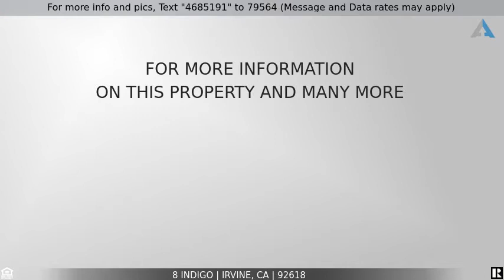Priced at $1,598,000 - 8 Indigo, Irvine, CA 92618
This showcase home is situated on a private cul-de-sac in a gated community.This nearly 3,600 square foot house boasts 4 spacious bedrooms, (could easily be converted to 5 bedrooms), a formal dining room, a library area, an incredible entertainer’s great room and dream Chef-inspired kitchen.  The remodeled kitchen includes a large center island with seating for 9, white granite counters with custom tile back splash, wine fridge, stainless steel appliances, Viking professional grade range, two Bosch dishwashers, and loads of counter and storage space.  The kitchen flows into the spacious open great room with built in entertainment center and work/homework desks.  Full remodeled bathroom downstairs.  Upstairs, the expansive master bedroom suite has a high vaulted ceiling, two walk-in closets with custom built ins, a fully remodeled master bathroom with a luxurious shower, a large tub, and dual sink vanities. In addition to the master bedroom suite, the upstairs includes three very spacious bedrooms and a large, light and bright bonus room/loft. The pool-sized backyard is huge & currently features a half-basketball court. Other upgrades include LED lighting throughout, dual A/C units, custom baseboards, Nest thermostat system. The house is ideally located within walking distance to an award-winning elementary school, stores, restaurants, pools, and close proximity to middle school, Woodbridge High School, hospitals, & freeways. Low Mello Roos, low HOAs, and a 3-car garage.